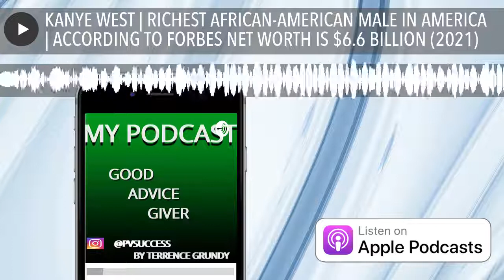KANYE WEST | RICHEST AFRICAN-AMERICAN MALE IN AMERICA | ACCORDING TO FORBES NET WORTH IS $6.6 BILLI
KANYE WEST | RICHEST AFRICAN-AMERICAN MALE IN AMERICA | ACCORDING TO FORBES NET WORTH IS $6.6 BILLION (2021)